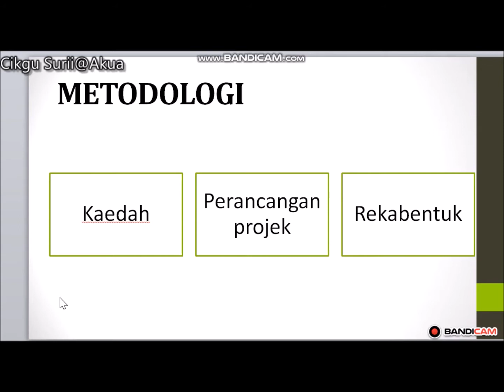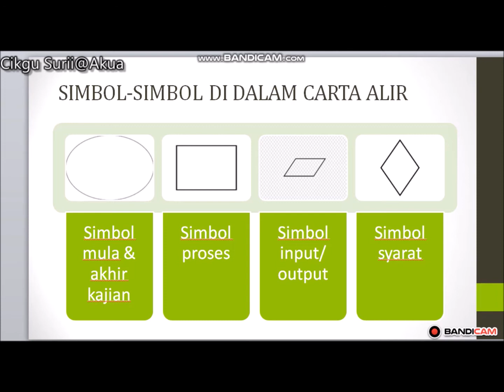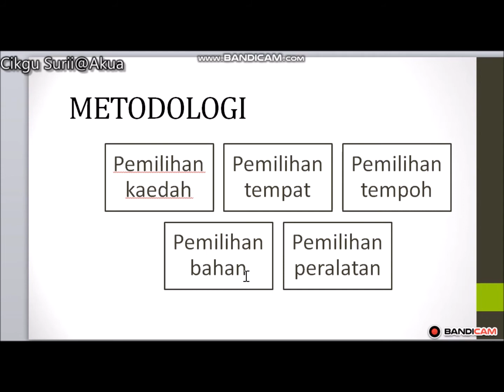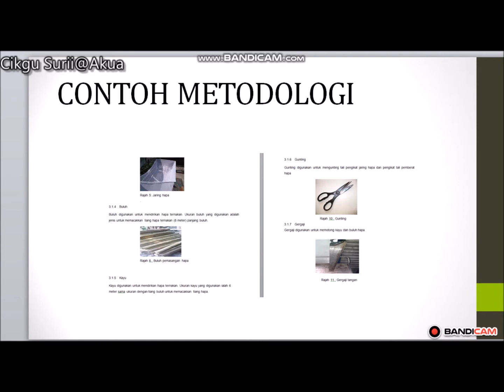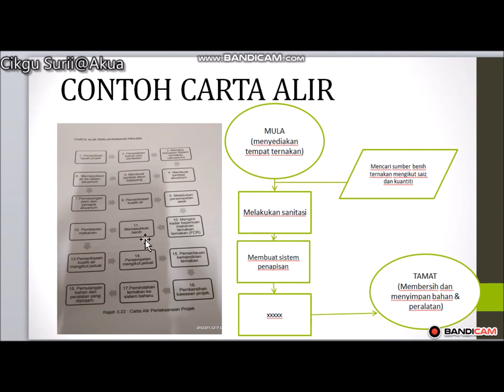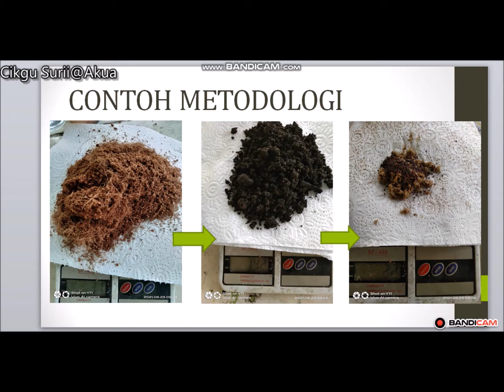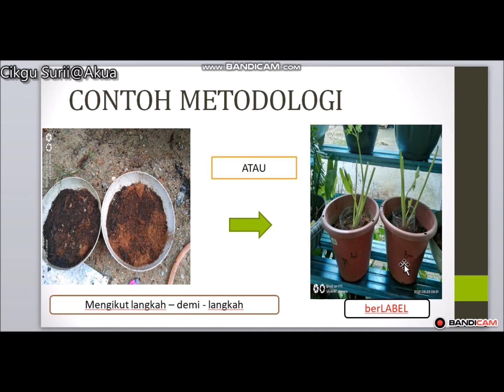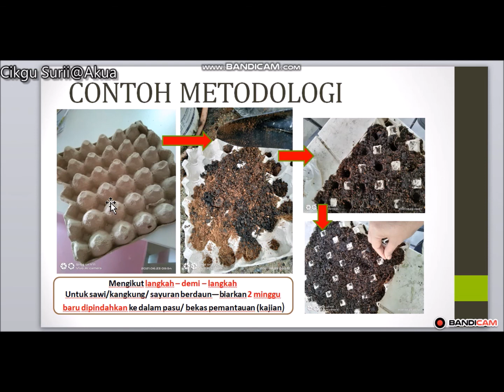BAB 3 METODOLOGI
KAEDAH MELAKSANAKAN METODOLOGI DI DALAM PROJEK TAHUN AKHIR PELAJAR DIPLOMA AKUAKULTUR KOLEJ VOKASIONAL